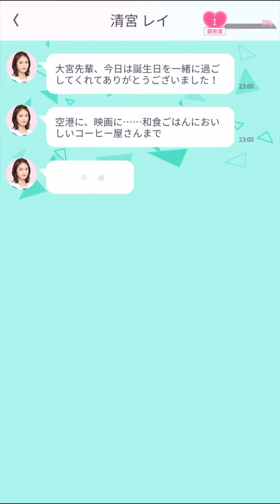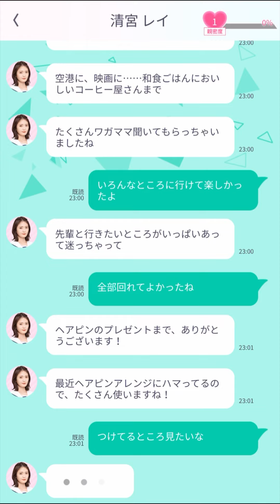【乃木恋#55】清宮レイ生誕祭'23（清宮レイ 4期生 8月1日）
清宮レイの生誕祭です。最近暑い…。

（低評価はなるべくやめてください。モチベが下がるから。低評価が多すぎる場合、再アップロードせざる終えなくなります。）